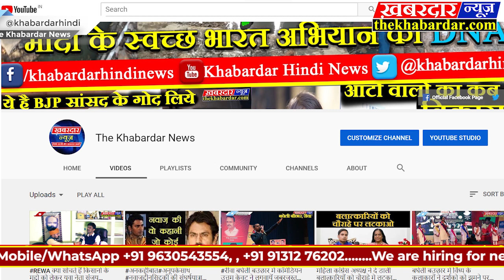KARNATAK बैंगलुरू के वेदान्त विद्यापीठ के छात्रो को अमित शाह ने किया सम्बोधित।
बैंगलुरू के वेदान्त विद्यापीठ के छात्रो को अमित शाह ने किया सम्बोधित।
कर्नाटक के बेन्दान्त विद्यापीठ के छात्रो को सम्बोधित करते हुए देश के गृहमंत्री भाजपा अध्यक्ष अमित शाह ने सम्बोधित करते हुए, विद्यार्थियों को छात्र जीवन का महत्व बताते हुए, भारतीय संस्कृति की वैज्ञानिकता, वैशिष्टता, और महत्ता पर अपनी बात रखी,इस अवसर पर अमित शाह के शाथ ही कर्नाटक के मुख्यमंत्री वाई.एस. येदिरप्पा व विद्यापीठ के गुरुजनो के साथ छात्र छात्राए उपस्थित रहे।